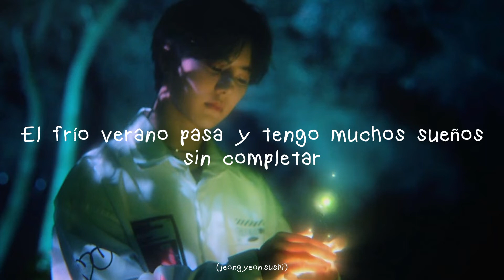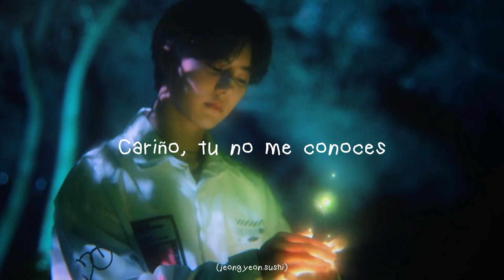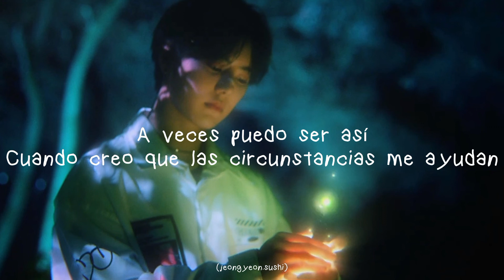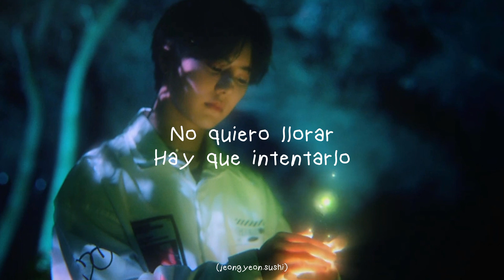Nine.i Paradise sub español ♡